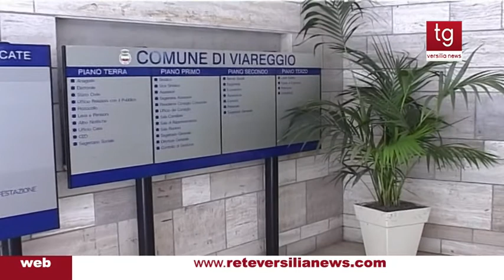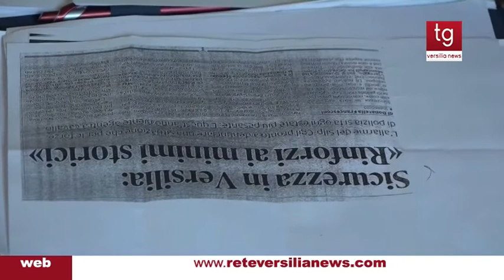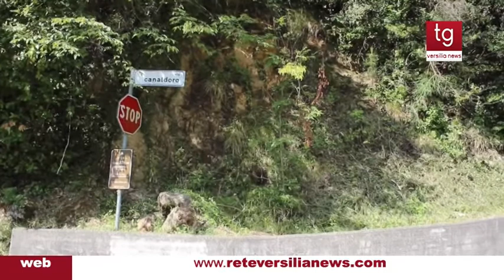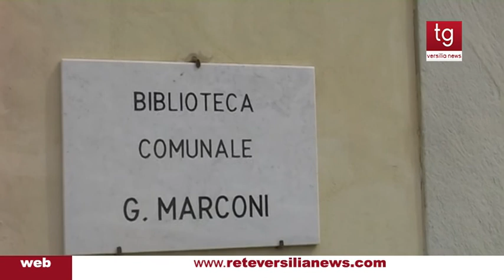Tg Versilia News 22/06/2017